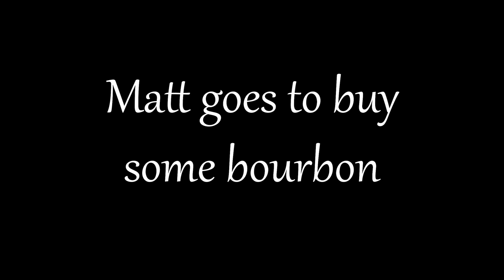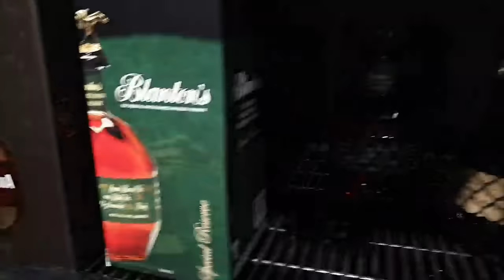IRL Adventure - Buying Expensive Bourbon (Blanton's Single Barrel)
Surprised my beard doesn't make me look over 18...